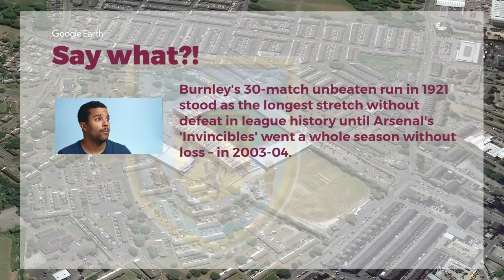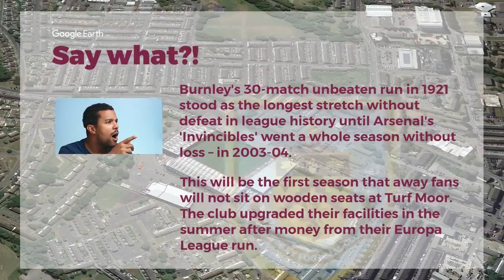Norwich City Away Days - Burnley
Heading to Turf Moor for Norwich City's fixture against the men from Lancashire?  Here's your handy away day guide to Burnley. Video: Neil Didsbury